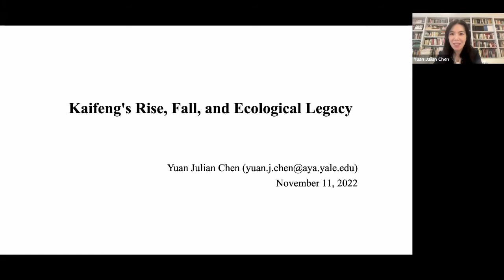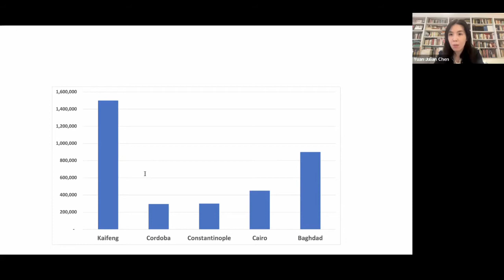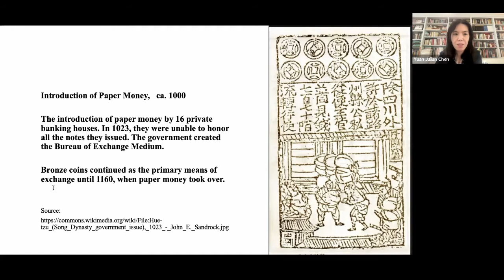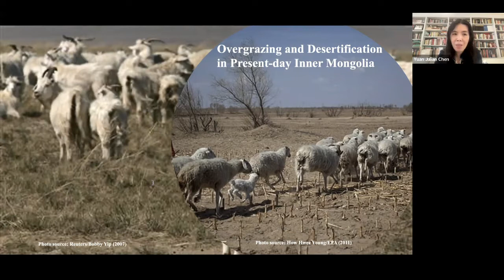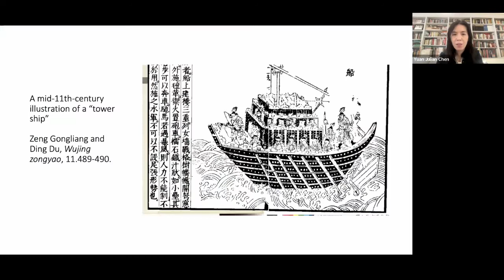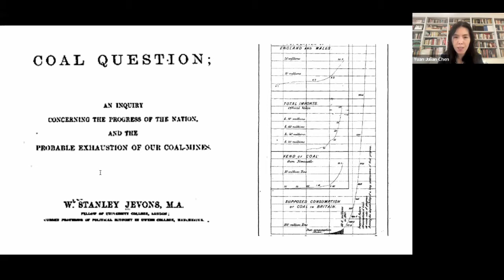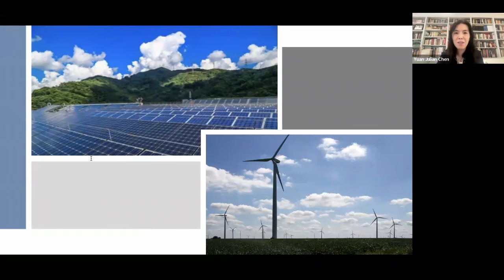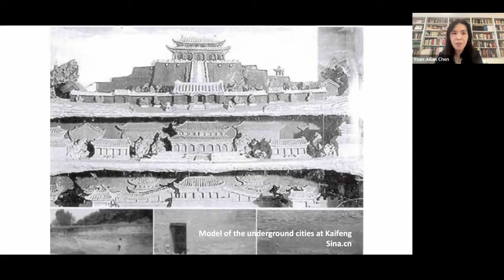"Kaifeng’s Rise, Fall and Ecological Legacy" and Yuan Julian Chen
The East Asia Center hosted Yuan Julian Chen, Franklin Humanities Fellow at Duke University's Global Asia Initiative and the John Hope Franklin Humanities Institute, for a talk entitled "Kaifeng’s Rise, Fall and Ecological Legacy" as part of our fall speaker series, November 11, 2022. Her current book manuscript, tentatively titled "Kaifeng: What it Took to Feed, Furnish, and Fortify the World's Largest City, 960-1127," is forthcoming with Oxford University Press.